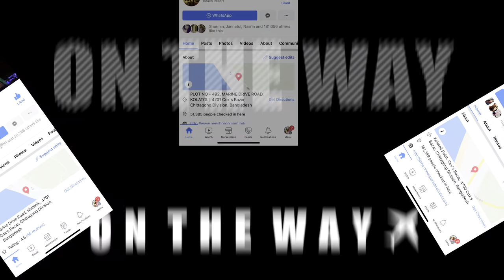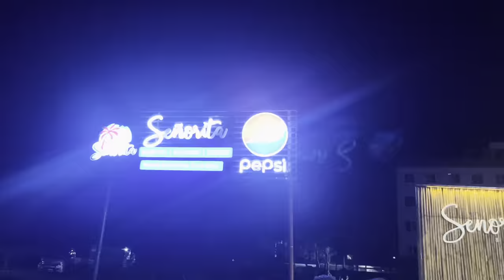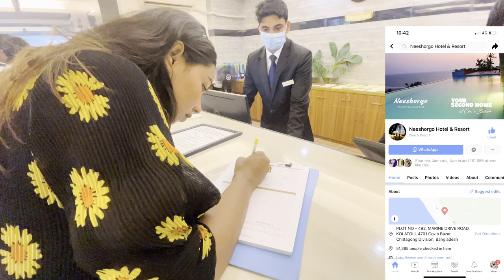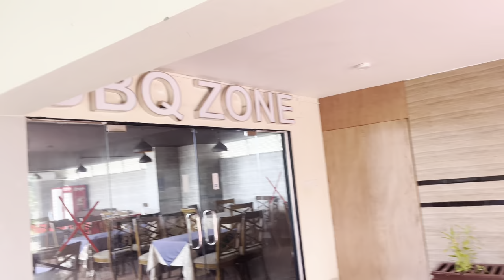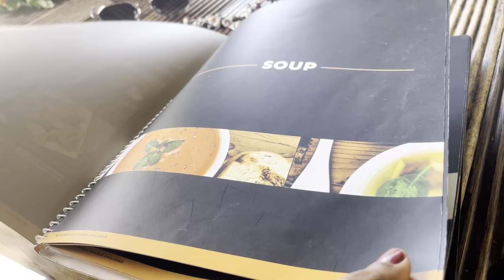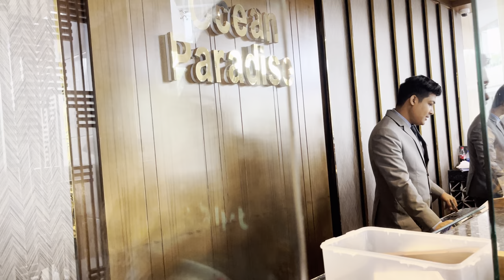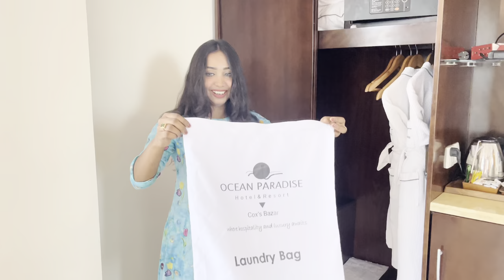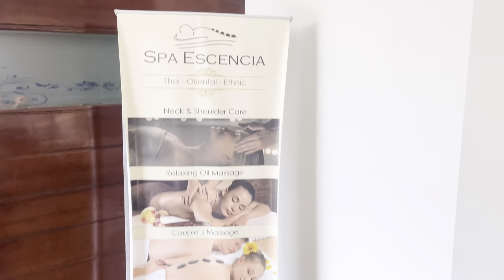মিড বাজেটে Best Sea View Hotels at Cox’s Bazar